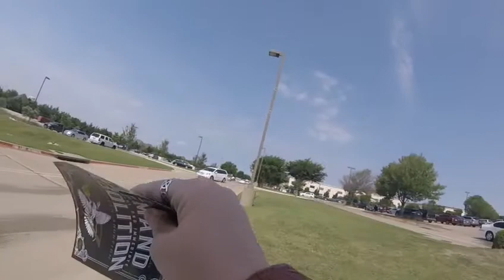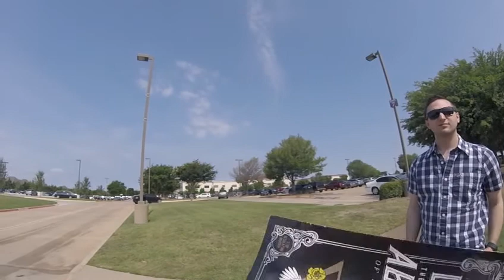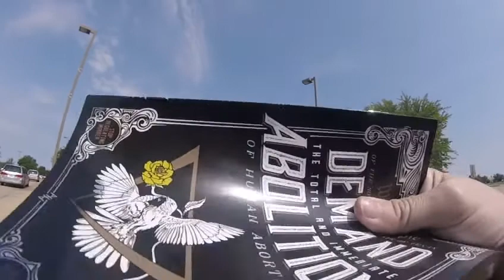Kimberly talking to a visitor at Stonebrair church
So nice when people come out to talk to us, i love it.